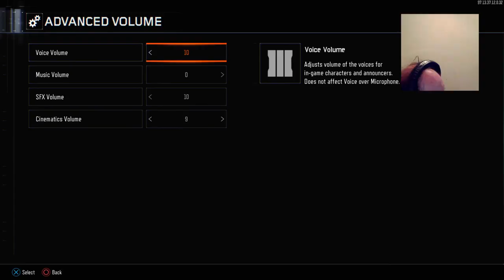Low Latency is On. im Playing. Call of Duty:Black ops 3 !donate !psn !patreon